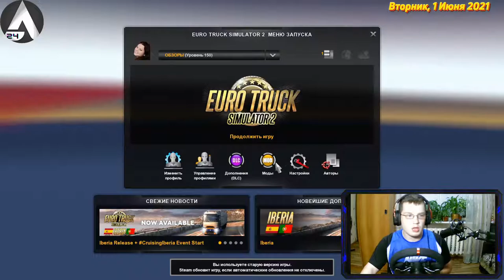Мод Assembling Triple Pennants v1.0 для ETS 2 (1.40.x)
скачать для версии 1,40